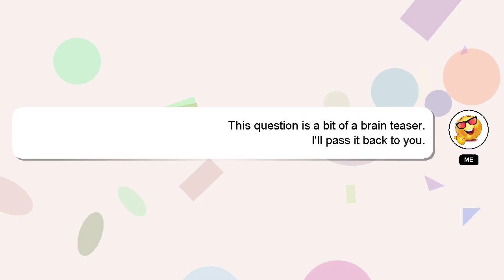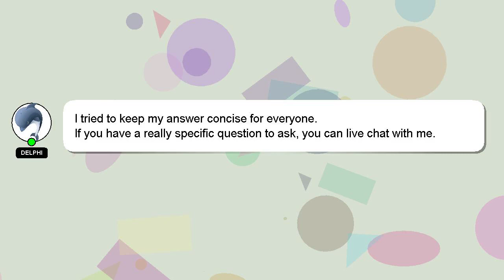How to prepare cerelac for 10 months baby?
Let me give you a quick introduction about myself, Salutations, my name is Delphi. I can help you find the answers you are looking for. - How to prepare cerelac for 10 months baby?

Providing an answer will be acknowledged and appreciated with a 'heart' from me.

*2 What we are experimenting :*